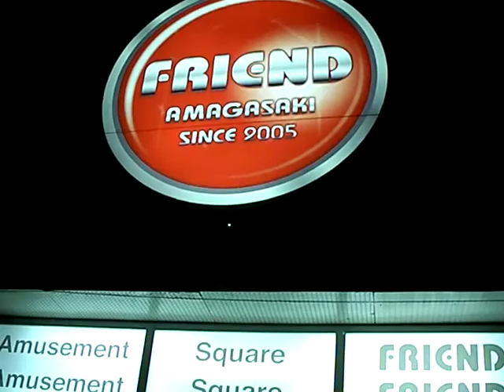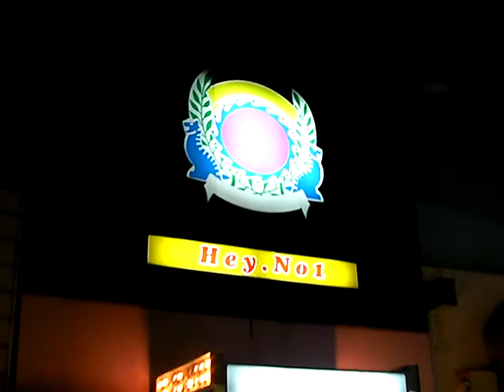Amagasaki Japan CHEAP BAR Hey No 1 @ Tobacco Alcohol Beer